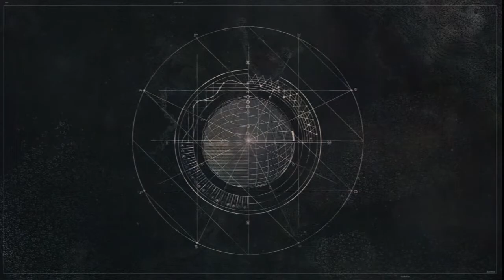Playstation utorok #4 /Destiny/ Sk PS3 Gameplay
Ahojte
Dnes v Playstation utorku si dáme hru z názvom Destiny. Hra sa odohráva na našej planéte po nejakej katastrofe a behajú na nej nejaké mimozemské stvorenia... Tak si to užite ;)
nabudúce- PAY DAY $2

Hello
Today Playstation Tuesday we'll play the game Destiny. The game takes place on the planet after some catastrophe and they run it on some alien creature ... Let's enjoy;)
next PAY DAY $ 2
►PSN: PALKOP